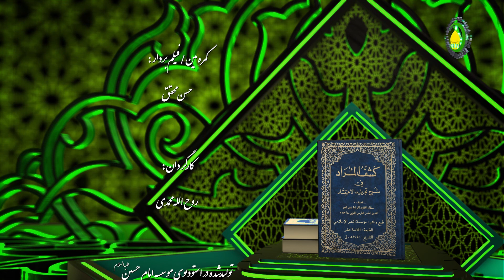127 بطلان اتحادعقل و عاقل و معقول - استاد: شیخ حسن میلانی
گزیده درس صد و بیست و هفت
درس صد و بیست و هفت از «قال: و حلول المثال مغایرٌ»، شروع شده است و تا «فلا یتحقق علم الشئ بذاته/ ص 332»، ادامه دارد. این بحث به کیفیت حلول صورت در عاقل اشاره دارد. چگونه علم انسان به کتاب حاصل می‌شود و صورت این کتاب چگونه در نفس انسان حاصل می‌گردد؟ حال در عاقل، آن وقتی انسان به کتاب علم پیدا می‌کند، خود کتاب به ذهن نمی‌آید و در نفس حلول پیدا کند؛ بلکه یک صورت و حالت علمی از کتاب در ذات انسان حاصل می‌شود، اثر خارجی آن کتاب را به عینه ندارد. گروهی از فلاسفه قدیم گفته‌اند که تعقل به معنای یکی شدن و اتحاد صورت معقول با عاقل است. مرحوم علامه گفته است که این سحن یک خطای فاحش می‌باشد. گروهی گفته‌اند که تعقل و علم یعنی اینکه معقولات انسان با ذات عقول مجرده‌ی از ذات خدا صادر شده یکی می‌شود. مرحوم علامه می‌فرماید: این سخن هم خطای فاحش است. استاد میلانی در اینجا از برخی مباحث می‌گذرد و بحث را از «قال: و لا یعقل الا مضافا فیقوی .../ ص 331» ادامه می‌دهد.
کلیدواژه: کیفیت حلول صورت در عاقل.